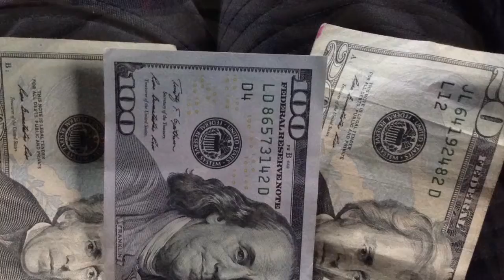My Birthday (I Am Late On The Video)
It's is not my birthday today